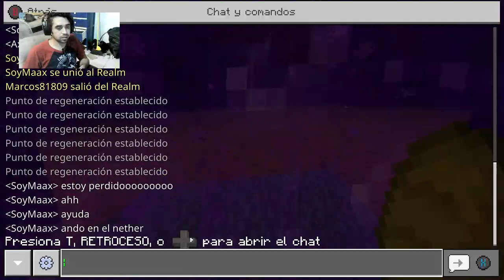He acabado mi casa-Epicraft cap 4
Porfin tengo mi casita :3